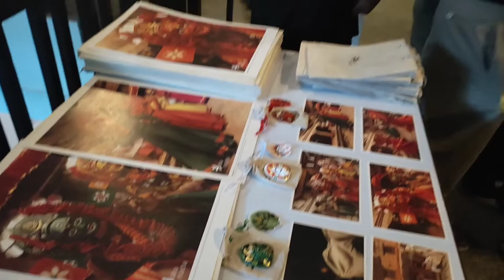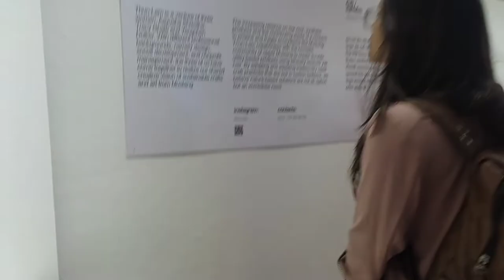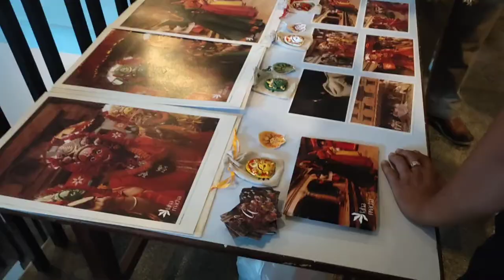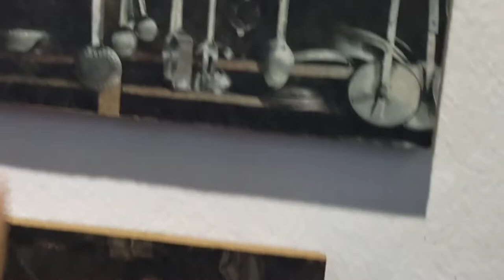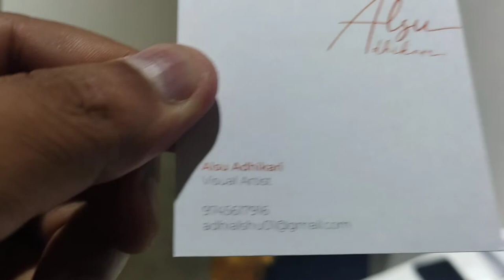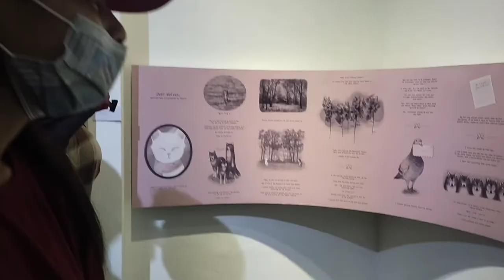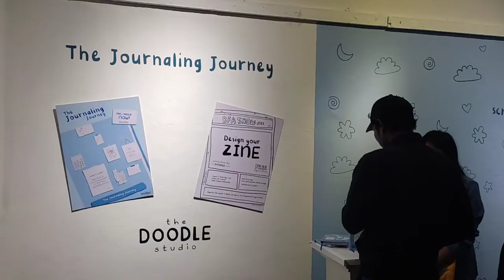Impressions || BFA Exhibition Projects 2022 || Kathmandu University School of Arts || Teacher's Vlog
Impressions

BFA Exhibition Projects 2022

Kathmandu University School of Arts
Department of Arts and Design